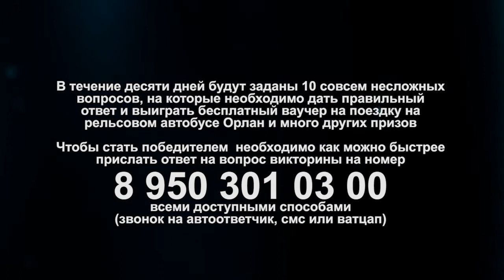Вопрос № 2 краеведческой викторины